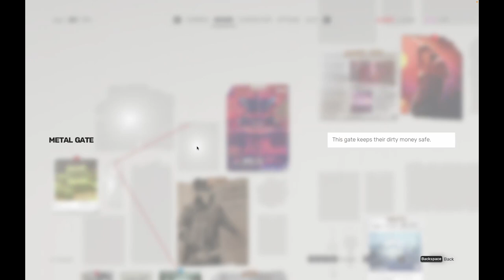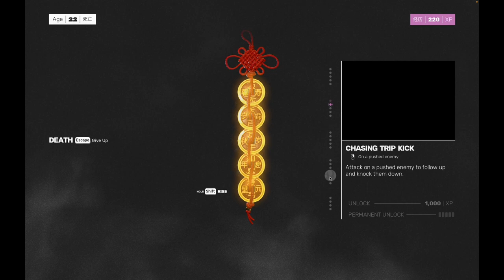SIFU Part 1 The Squats No Commentary Walkthrough on Mac